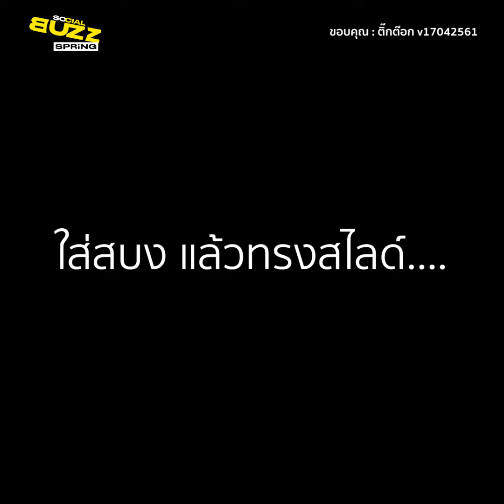คลิปใส่สบง แล้วทรงสไลด์.... หลวงพ่อบอกปาเจโร่ไม่นั่ง ขอกลับรถสไลด์นะช่าง l Socialbuzz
ผู้ใช้ ติ๊กต๊อก ชื่อ v17042561 ได้เผยแพร่คลิปที่พระสงฆ์กำลังขึ้นรถสไลด์ หลังเสร็จกิจโดยในคลิปจะเห็นว่าท่านดูชอบที่ได้นั่ง ทั่งนี้หลังคลิปได้ถูกเผยแพร่ออกไปเหล่าชาวเน็ตต่างเป็นห่วงเนื่องจากรถสไลด์ไม่มีที่ให้จับพร้อมกับย้ำให้รถวิ่งช้าๆเพื่อความปลอดภัย โดยผู้โพสต์ได้ระบุว่า...หลวงพ่อบอกปาเจโร่ไม่นั่ง ขอกลับรถสไลค์นะช่าง 555 รถสไลด์พิษณุโลก